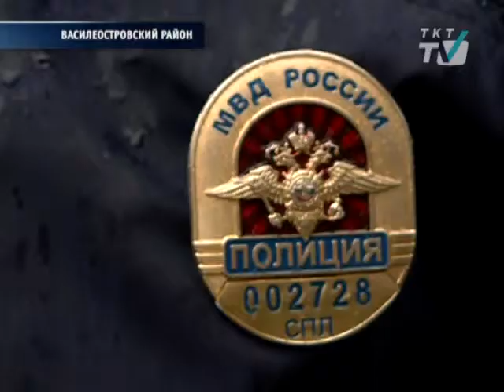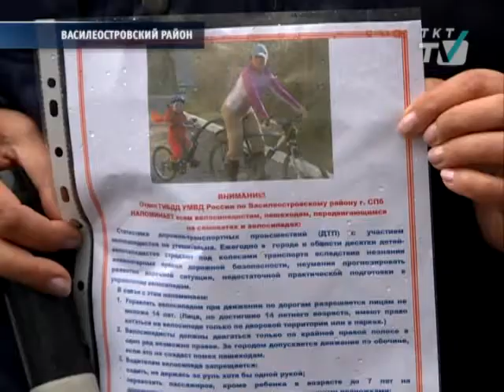В Василеостровском районе детей признали виновниками ДТП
Инспекторы ГИБДД  вышли на дороги острова, чтобы научить велосипедистов правильно переходить дорогу
tkt-tv.tv